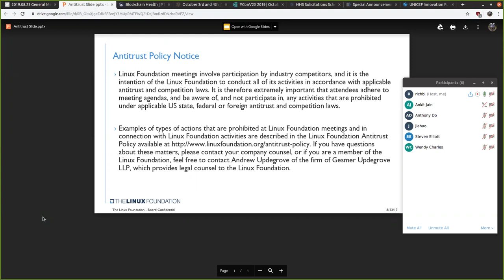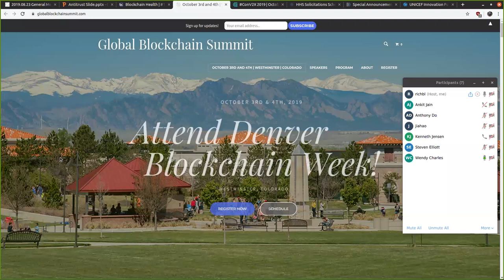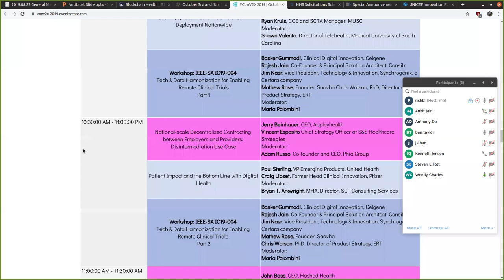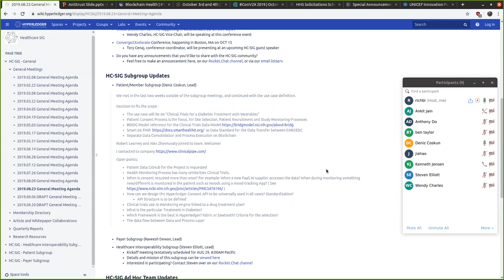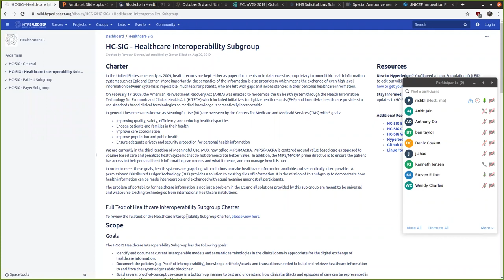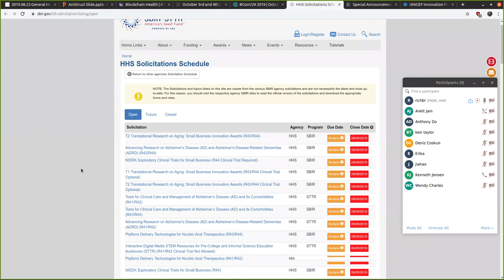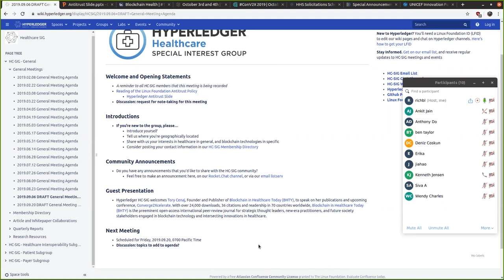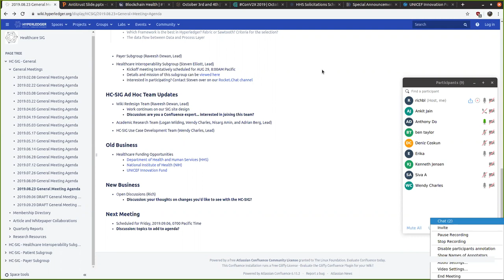2019.08.23 Healthcare SIG General Meeting